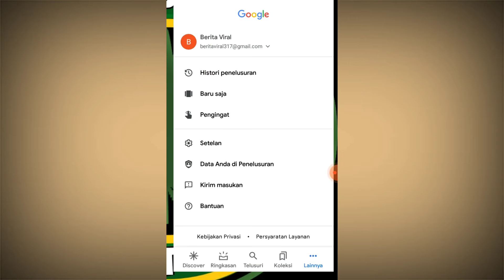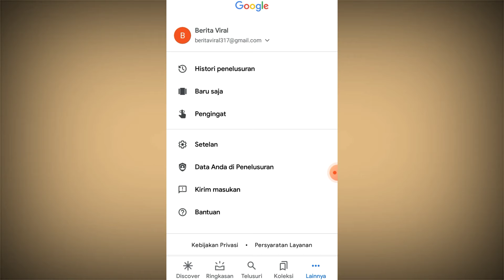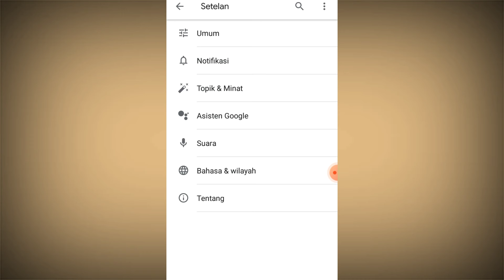Cara menonaktifkan notifikasi google terbaru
Tutorial tentang Cara menonaktifkan notifikasi google terbaru